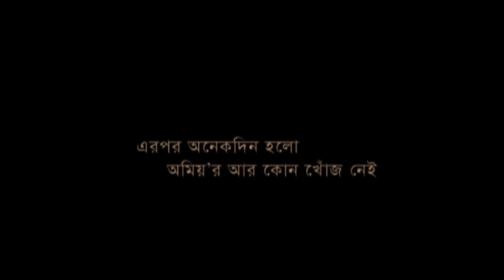Keno Hothat Tumi Ele || কেনো হঠাৎ তুমি এলে || Tahsan || Sajid Sarker || Jovan || Sabnam Faria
Song : Keno Hothat Tumi Ele  (কেনো হঠাৎ তুমি এলে)
Singer : Tahsan
Lyric : Anwar Hossain Ador
Tune & Music :  Sajid Sarker
Cast : Farhan Ahmed Jovan & Sabnam Faria
Natok : Je Poth Bhule Gecho Tumi
Director : Taifur Jahan Ashik
Label : G Series

কেনো_হঠাৎ_তুমি_এলে Agniveena, G Series, Hd, 4K, 2020,